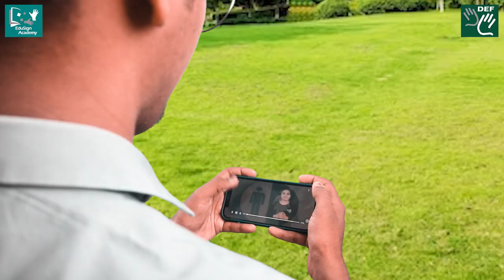We put an end to your long wait. EduSign Academy App is now available on the IoS platform.